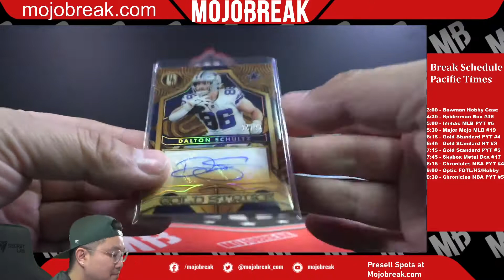1/1 ZACH WILSON ONE OF ONE OF ONE OF ONE 2ND YEAR AUTO!! FROM 2022 GOLD STANDARD